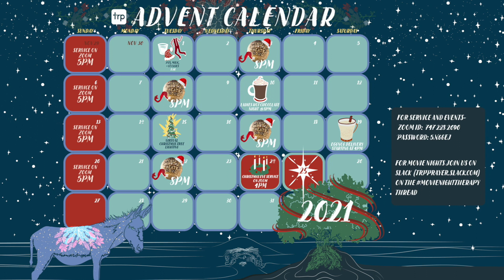Home for Advent